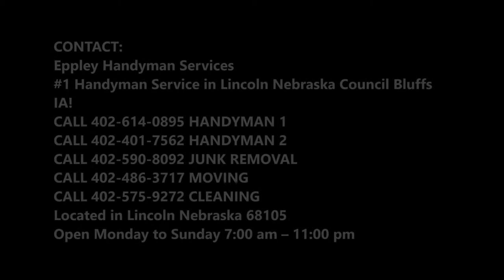Amazing Roofing Service in Lincoln NE | Eppley Handyman Services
Are you searching for roofing service in Lincoln NE? Eppley Handyman Services is the reliable and trustworthy company for roofing service throughout Lincoln NE. We have expertise in providing protection to your roof and repairing it in the case when it needs repairing. We always believe in quality and therefore, we use the best roofing products. Best roofing service of LINCOLN! Free estimates.

ROOFING SERVICE LINCOLN

We provide repair and replacement services for all types of roofs, commercial and residential. We are experts in our field and take pride in our work of roofing service. We have a professional staff of trained superintendents who oversee our experienced crews, and an office manager who oversees our process. Our office is open and our phone is monitored 24/7. Our core values are honesty, integrity, and reliability. We know that customer relationship is vital to us. We are responsive; we follow up and follow through.

Eppley Handyman Services is one of the largest residential roofing contractors serving the areas of Lincoln NE. We are proud of our reputation for high-quality roofing services, supported by superior customer service. We provide expert inspections and detailed estimates of the recommended work. Our experienced inspectors will answer all of your questions related to roofing service and provide you with a written estimate and contract so that you know what to expect and when the project will be completed. We work with the top manufacturers in the industry, using only the highest quality roofing materials and offer industry-leading warranties for materials and work. Throughout the project, you’ll work with an owner, who will make sure that you are satisfied with your roofing work.

EPPLEY HANDYMAN SERVICES OFFERS THE FOLLOWING ROOFING SERVICE FOR OUR VALUED CUSTOMERS
● Our services include new roofs, roof replacements, and restoration and repairs for storm and hail damage.
● We are here for all your commercial roofing needs. Your business is safe with us.
● Taking care of your roof is taking care of your home.

● Commercial
● Residential

● Roofing service checklist
● Roofing  services Lincoln
● Roofing service tips
● Roofing companies near me Lincoln
● Roofing service cost

BEST ROOFING SERVICE COMPANY OF LINCOLN NEBRASKA

SERVICES:
• Handyman Services
• Painting
• Drywall Repair
• Doors and Windows Repair Replacement
• House Renovation
• Bathroom Remodeling
• Kitchen Remodeling
• Sink Installation
• Cabinet Installation
• Concrete / Masonry
• Junk Removal